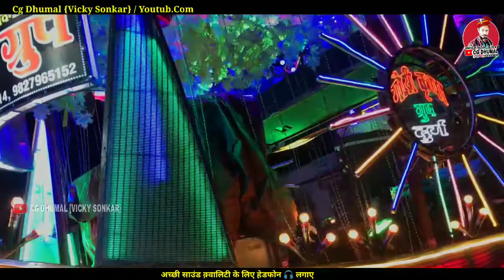Bhavya Chunri Yatra Ahiwara | Bhavya Chunri Yatra Ahiwara 2022 | Gauri Kripa Dhumal Durg 2022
नमस्कार दोस्तो स्वागत है आप सभी का
Cg Dhumal {Vicky Sonkar} यूट्यूब चैनल मे

                My New Youtube Chennal
  Chennal :- Cg Dhumal {Vicky Sonkar}

video is for educational purples only . copyright disclaimer under section 107 of the copyright act 1976 , allowance is made for " fair use " for purpose such as criticism , comment , news reporting , teaching , scholarship , and research . Fair use is a use permitted by copyright statute that might otherwise be infringing . non - profit , educational or personal use type the balance in favor of fair use . ( THANKS FOR WATCHING THIS VIDEO )

Chennal Admin 👇👇
Vicky Sonkar ,:-
Dhamdha   { Durg } Chhattisgarh